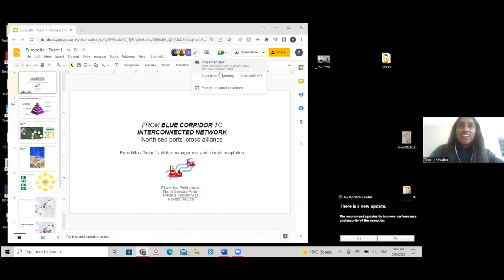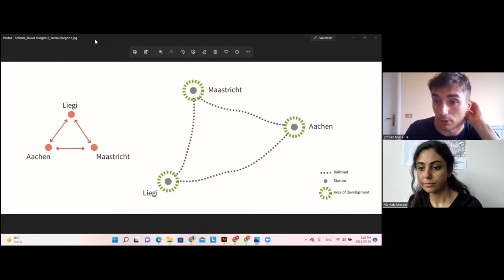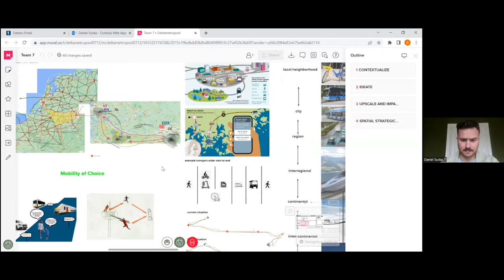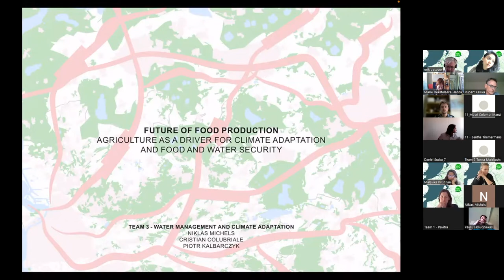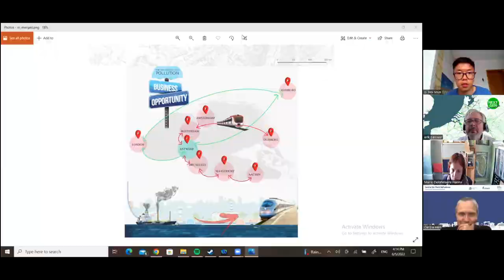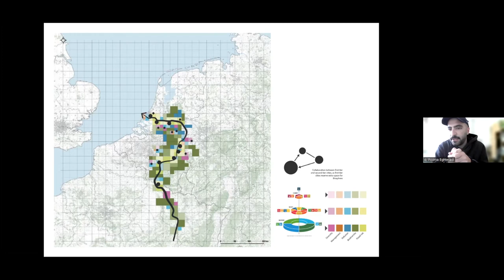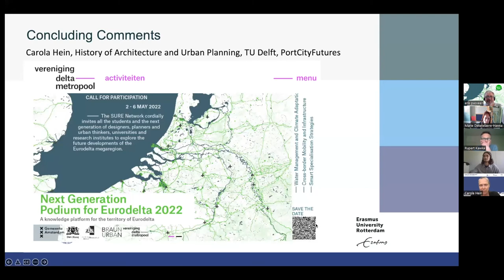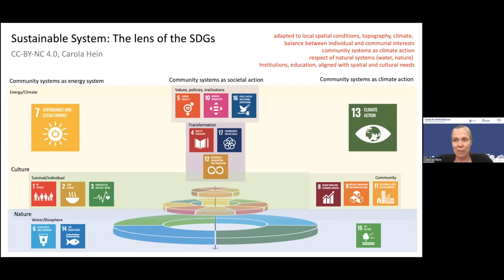Closing session | Next Generation Podium for Eurodelta 2022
This video shows the closing session of 'Next Generation Podium for Eurodelta 2.0' on May 6 2022.

'Next Generation Podium for Eurodelta 2.0' is a week long symposium to bring out fresh perspectives from the young generation and create dialogues between experts practice and academia. The program consists of a week long symposium open to the students, young researchers and professionals (0-2 years of experience) working in the field of architecture, design, urban studies, economic geography and spatial planning. The symposium took place from 2-6 May 2022 (via ZOOM).

In this video:

0:00 - Intro
01:10 - Introduction to jury members: Rupert Kawka, Marie Deketelaere-Hanna and David Martens
03:50 - Team 1: From blue corridor to interconnected network
09:05 - Team 6: Living Delta: many capillaries
13:55 - Team 9: Triangle Platforms
21:30 - Discussion with jury members and teams
30:40 - Team 2: A magic dune
37:42 - Team 7: Mobility of choice
43:55 - Team 11: Touridelta; a grid of uniqueness
52:40 - Discussion with jury members and teams
01:00:20 - Team 3: Future of food production
01:06:35 - Team 8: Eurodelta Port cities Innovation network
01:15:21 - Team 12: Cross border platform for Urban mining
01:23:40 - Team 4: Follow the Maas
01:30:00 - Discussion with jury members and teams
01:57:53 - Closing statements Carola Hein
02:07:40 - Final reflections of jury members